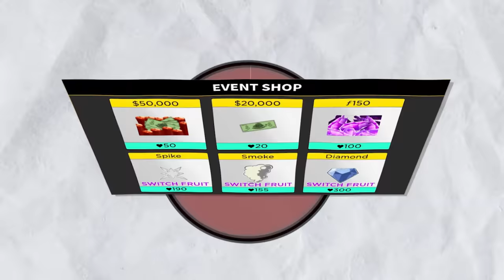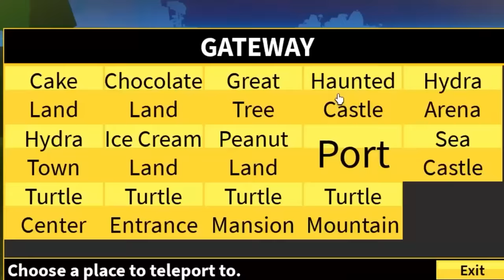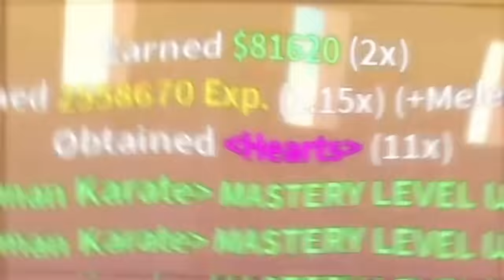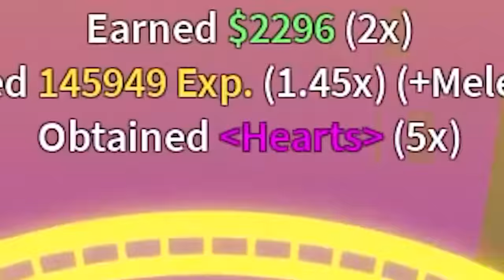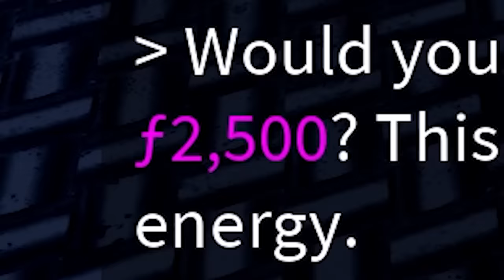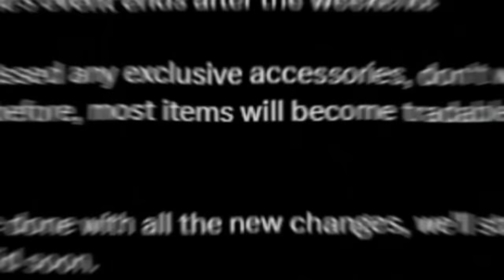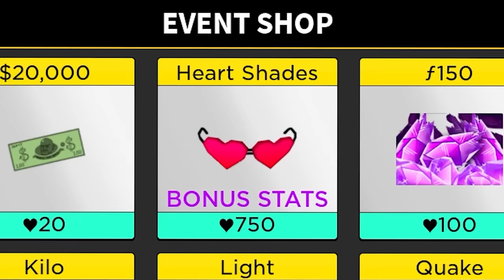I Bought Every Blox Fruits Event Item CHALLENGE!